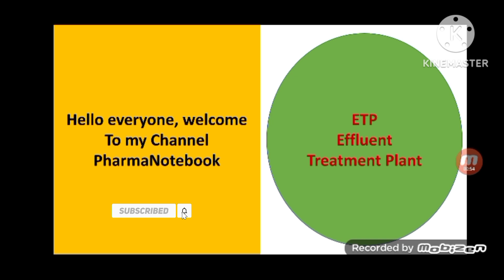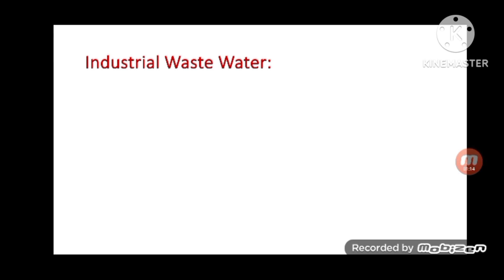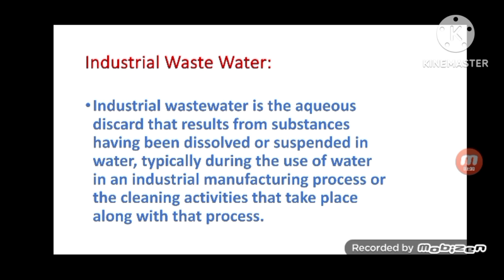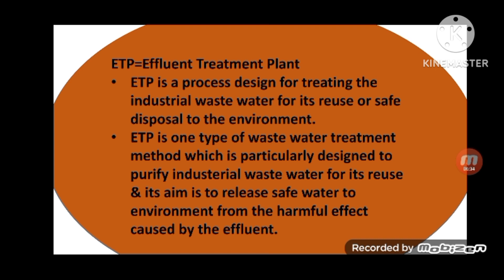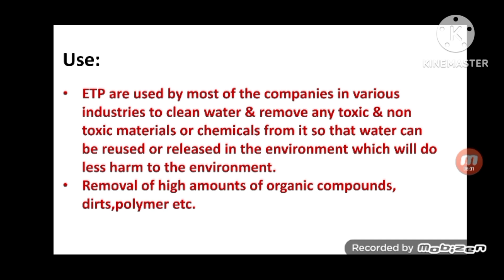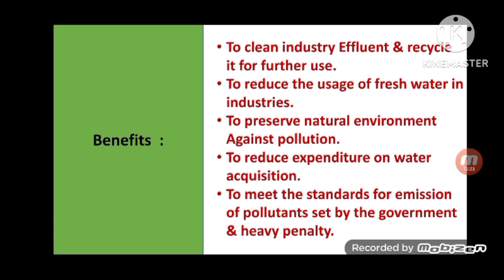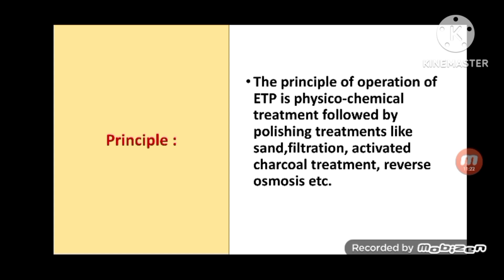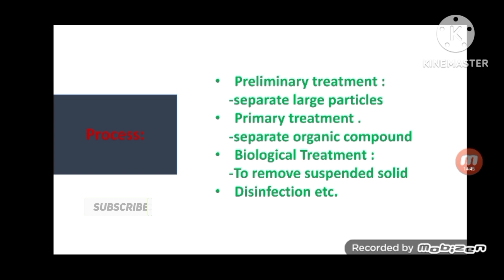ETP || Effluent Treatment Plant ||Basics ||Bangla Tutorial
Hello everyone another new video on ETP

ETP is a process design for treating the industrial waste water for its reuse or safe disposal to the environment.

ETP are used by most of the companies in various industries to clean water & remove any toxic & nontoxic materials or chemicals from it so that water can be reused or released in the environment which will do less harm to the environment.
Removal of high amounts of organic compounds, dirts,polymer etc.

etp meaning etp full form what is the meaning of etp